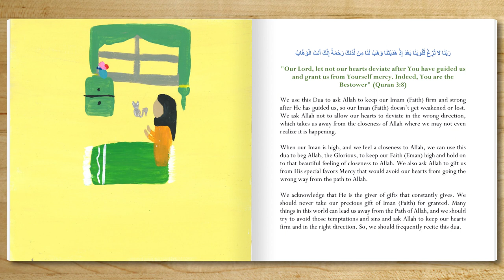Dua Supplication to Keep Heart Firm & Imam (Faith) High